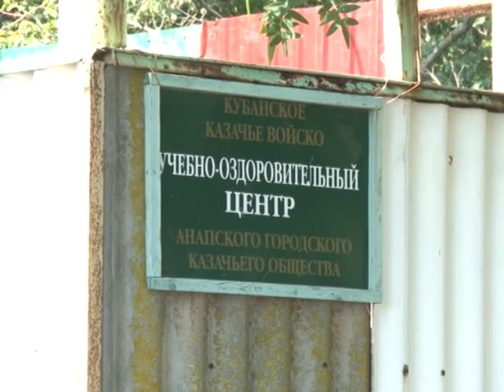На Утрише выявили очередное незаконное строительство.